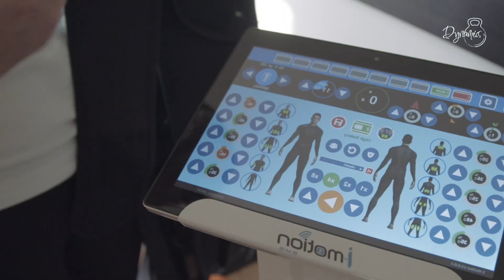Dynamics Ladies Ftness with I-Motion EMS Training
Dynamics Ladies Ftness with I-Motion EMS

''At i-motion, we have the most advanced electrostimulation equipment on the market, and it is based on wireless technology. This is one of its great added values, as it allows to offer group classes anywhere and adapt the sessions to each member of the group. In this way, the equipment can be initially adjusted so that it then automatically does so with the intensity parameters in the different programs of each training protocol.''